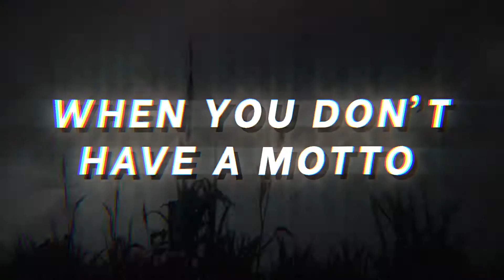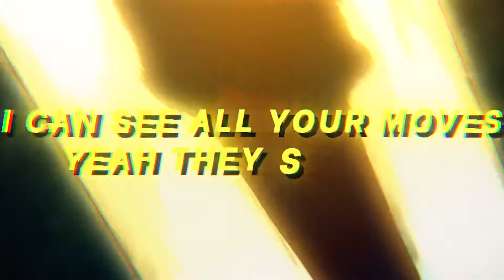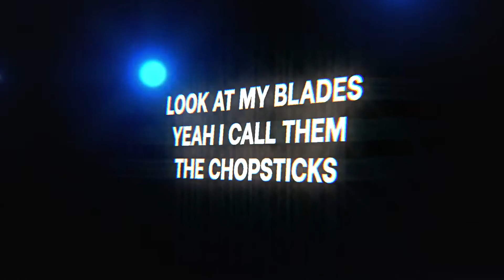DEMON SLAYER RAP | “Slayer Quad” Ft. Code Blu, @JohnaldMusic @CodeRogue67 [KNY]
Mixing and Mastering: Reece Lett & Johnald
Feature(s):
Code Blu

AMV: Reece Lett

Thumbnail: Reece Lett

Demon Slayer: Kimetsu no Yaiba (鬼滅の刃, Kimetsu no Yaiba, "Blade of Demon Destruction"[4]) is a Japanese manga series written and illustrated by Koyoharu Gotouge. It follows teenage Tanjiro Kamado, who strives to become a demon slayer after his family was slaughtered and his younger sister Nezuko turned into a demon. It was serialized in Shueisha's shōnen manga magazine Weekly Shōnen Jump from February 2016 to May 2020, with its chapters collected in twenty-three tankōbon volumes. It has been published in English by Viz Media and simultaneously published by Shueisha on their Manga Plus platform.